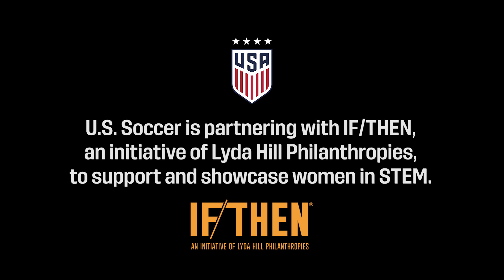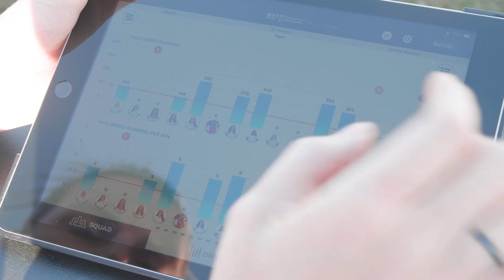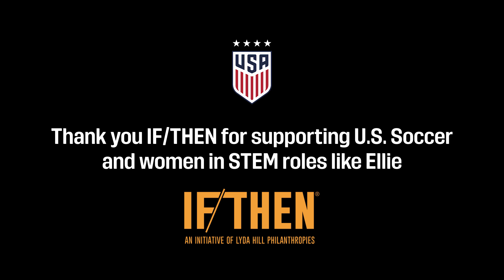IF/THEN Spotlight: Ellie Maybury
Studying STEM can lead to dream careers. Just ask @USWNT High Performance Coach and IF/THEN Ambassador Ellie Maybury! Learn more about her work keeping our players in peak form.

U.S. Soccer